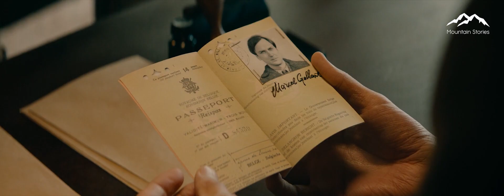Nazi Soldiers Caught Jews During The Holocaust, But One Of Them Took The Side Of The Jews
1942, occupied Europe. Once in a concentration camp, a Belgian of Jewish origin, Gilles Cremieux, pretends to be a Persian - for him this is the only way to stay alive. Satisfied with such a rare catch, German soldiers lead Gilles to the concentration camp cook Klaus Koch, who dreams of leaving for Iran as soon as the war is over and opening a restaurant there. Koch is looking for a real Persian who will teach him how to speak Farsi. Thus begins the story of Gilles Cremieux and Klaus Koch - a Jew and a German, a prisoner and a jailer, a teacher and a student.